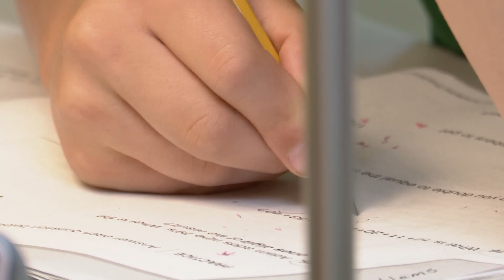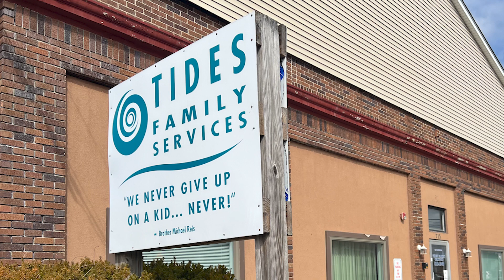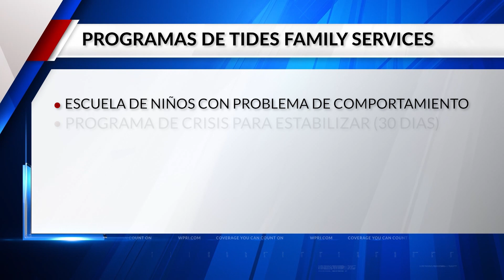Protege tu salud mental y de tus hijos para el regreso a clases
De acuerdo a los expertos, los desafíos de la salud mental pueden obstaculizar el aprendizaje de los niños en la escuela.

WPRI12's Spanish-language news and community program.